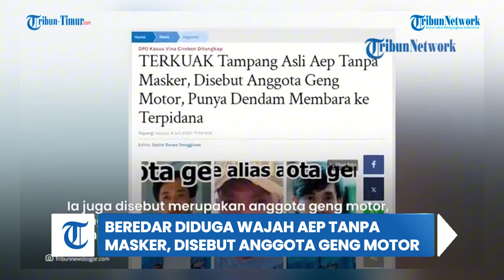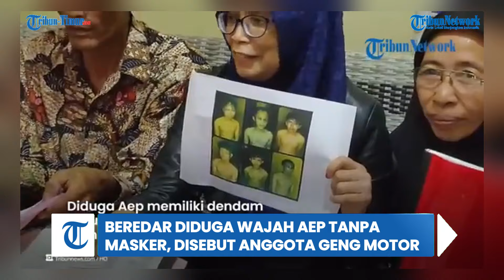Beredar Diduga Wajah Aep Tanpa Masker, Disebut Anggota Geng Motor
TRIBUN-TIMUR.COM - Sosok Aep kini dicari-cari netizen usai Pegi Setiawan bebas dari penjara karena dinyatakan tak terlibat kasus pembunuhan Vina dan Eky.

Dan Aep adalah orang yang menunjuk Pegi berada di lokasi kejadian 2016 lalu.

Kini semua mata tertuju pada Aep. Keberadannya dicari. Termasuk wajahnya.(TRIBUN-TIMUR.COM)

Editor Naskah: WA Ode Nurmin
VO: WA Ode Nurmin
Editor Video: Abdul Rahman